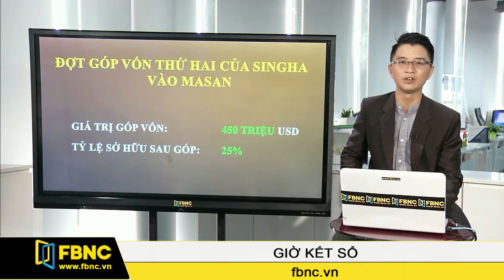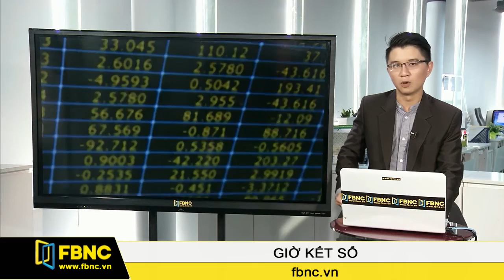FBNC - 29/01/2016: Giờ Kết Sổ (Phần 2)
Giờ kết sổ, FBNC, fbnc, tin kinh tế, tài chính, đầu tư, tin tức trong ngày, chứng khoán, kết sổ, thời sự, thông tin thị trường, thông tin kinh tế, kinh tế, tài chính, kênh TH FBNC,